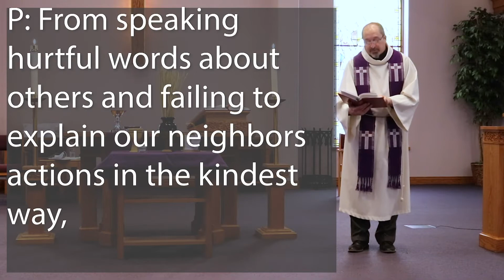February 17th Ash Wednesday Worship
✝️ 𝗔𝘀𝗵 𝗪𝗲𝗱𝗻𝗲𝘀𝗱𝗮𝘆: “𝗔 𝗖𝗮𝗹𝗹 𝘁𝗼 𝗥𝗲𝘁𝘂𝗿𝗻” ✝️
Lent To Go Object: Ashes for Imposition
𝙍𝙀𝙈𝙀𝙈𝘽𝙀𝙍 𝙏𝙃𝘼𝙏 𝙔𝙊𝙐 𝘼𝙍𝙀 𝘿𝙐𝙎𝙏, 𝘼𝙉𝘿 𝙏𝙊 𝘿𝙐𝙎𝙏 𝙔𝙊𝙐 𝙎𝙃𝘼𝙇𝙇 𝙍𝙀𝙏𝙐𝙍𝙉.

Joel's prophecy is dark and terrifying, and the imagery is vivid. It sets the stage for God's invitation and promise: "You have turned away from me in your hearts and minds, and I have now shown you where that path will take you. But it is not too late. Turn back! Return to the Lord! I am gracious and merciful, and I will bless you." This sermon sets the stage for the Lenten path that we will follow together.

𝘉𝘪𝘣𝘭𝘦 𝘙𝘦𝘢𝘥𝘪𝘯𝘨𝘴: 𝘑𝘰𝘦𝘭 2:12–1, 2 𝘊𝘰𝘳𝘪𝘯𝘵𝘩𝘪𝘢𝘯𝘴 5:20𝘣–6:10, 𝘔𝘢𝘵𝘵𝘩𝘦𝘸 6:1–6, 16–21

Worship Schedule:
𝗪𝗲𝗱𝗻𝗲𝘀𝗱𝗮𝘆 𝗔𝗳𝘁𝗲𝗿𝗻𝗼𝗼𝗻: 3pm communion service